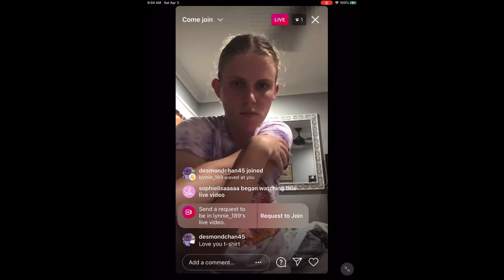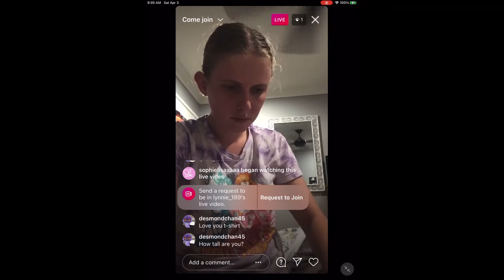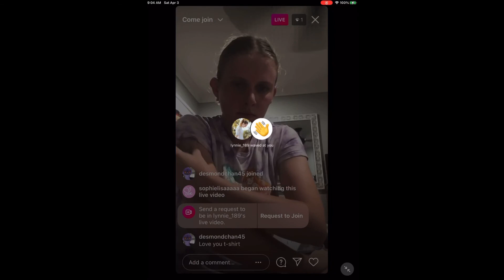April 3, 2021